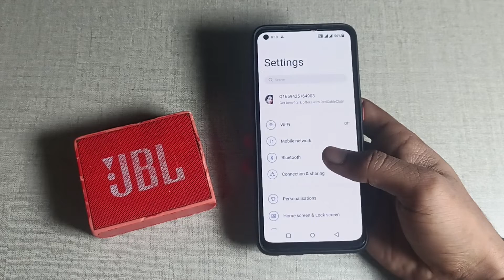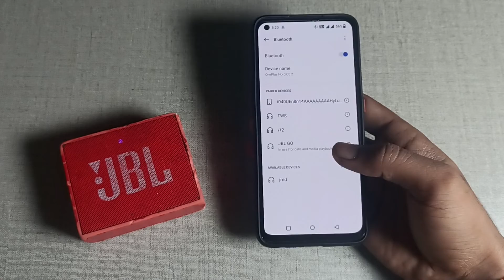how to pair bluetooth speaker in OnePlus nord ce 2 lite 5g , bluetooth speaker pair kaise karen